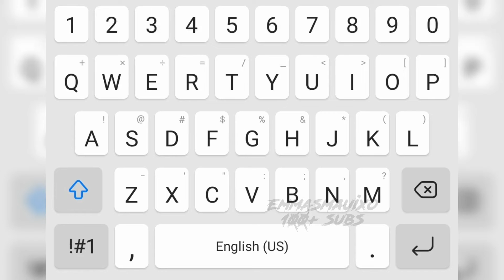no one compares 💞 || for my main mains ofc